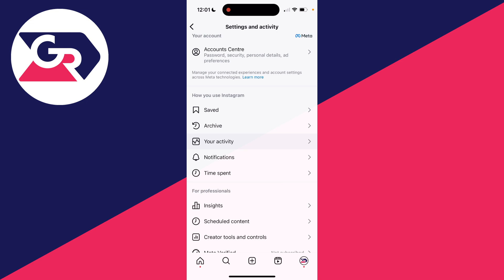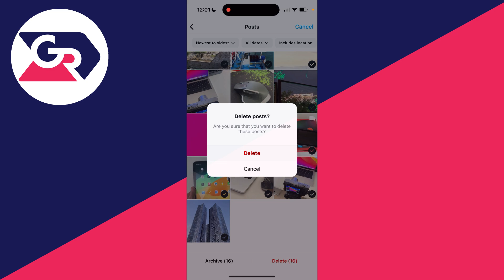How To Delete All Instagram Photos At Once - Full Guide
Learn how to delete all instagram photos at once in this video.

GuideRealm